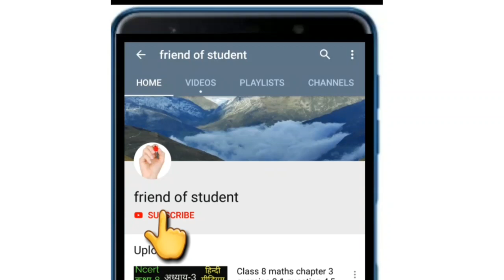Exercise 8.2 question 7 ll Chapter 8 ll Maths class 8 ll in hindi (hindi medium)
Ncert Mathematics Class 8th Hindi Medium
Chapter 8
Exercise 8.2
Question 7
Hindi Medium